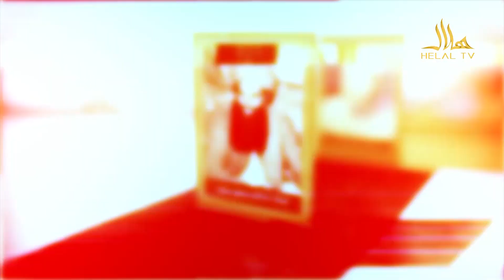تاریخ و خاطرات نهضت اسلامی در افغانستان | بخش پنجم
بخش پنجم
تاریخ نهضت اسلامی

:مهمان برنامه
سید امان الله ابوذر پیر زاده
مؤرخ و روزنامه نگار

برنامه تاریخ و خاطرات نهضت اسلامی دوشنبه ها ساعت 8:30 شب از تلویزیون هلال